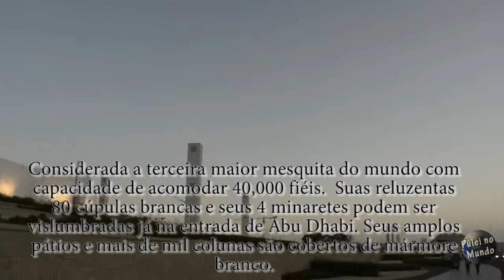BRASILEIROS EM ABU DHABI - Sheikh Zayed Grand Mosque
Trip feita pelos Emirados Arabes na Ásia, no video muita informação e muitas dicas sobre uma das maiores mesquitas do planeta, localizada em Abu Dhabi.